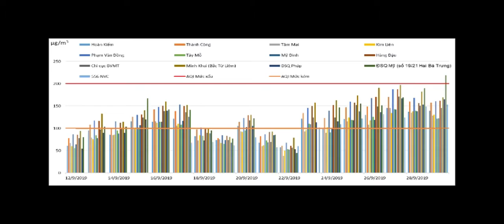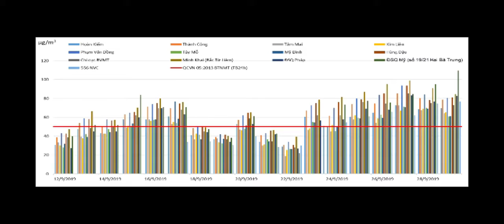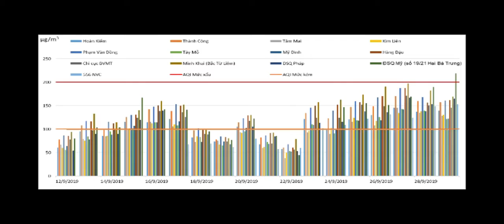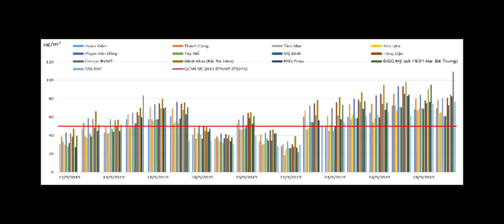Tổng cục Môi trường khuyến nghị người dân trước tình trạng ô nhiễm không khí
Trong tháng 9, nồng độ bụi PM2.5 tăng mạnh so với các tháng trước và cao hơn cùng kỳ những năm từ 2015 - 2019, lượng mưa cũng thấp nhất 6 năm trở lại đây.